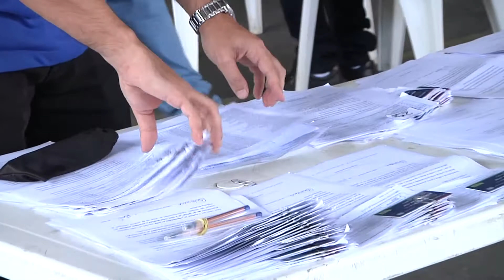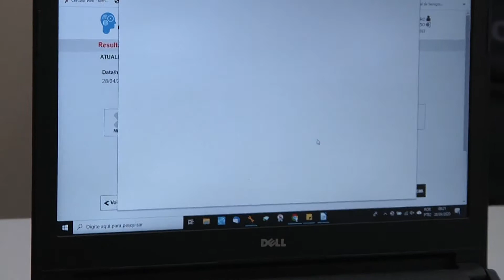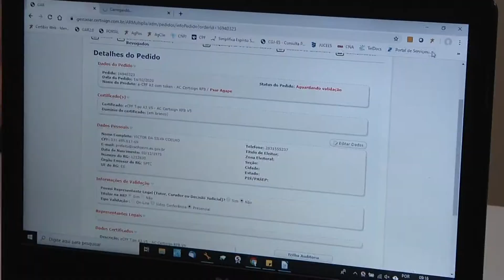Câmara Municipal implanta sistema de protocolo eletrônico. "Câmara sem papel"